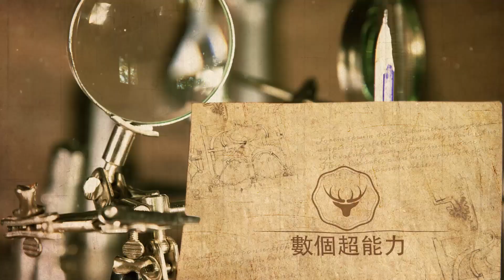奔跑吧11陣容再引爭議，周深力排眾議親自為節目發聲，態度獲人民日報點名獲贊！數個超能力#周深